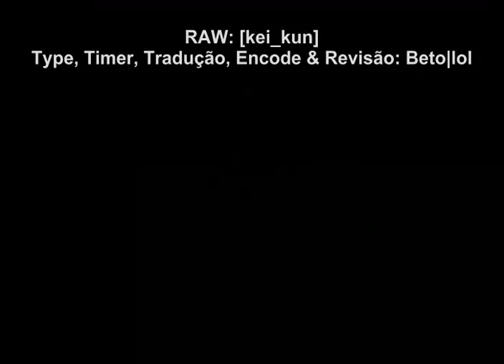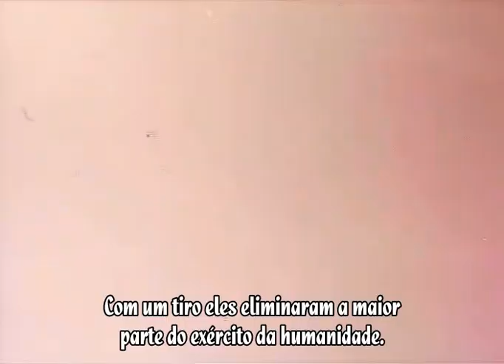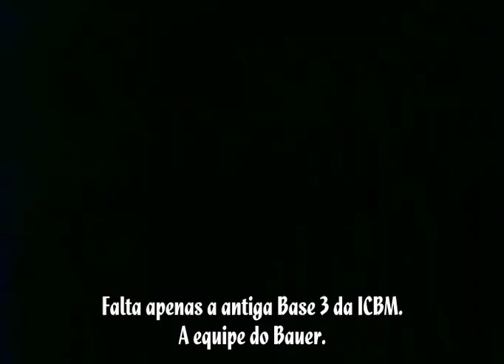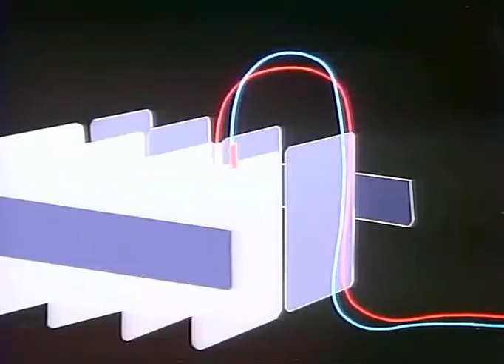Gall Force 5 - Earth Chapter (1989) 1/3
Título original: Gall Force Earth Chapter
Ano: 1989
Estúdios: AIC , Artmic , Animate Film
Direção: Katsuhito Akiyama
Gênero: Ação, Militar, Sci-Fi, Aventura, Espaço, Mecha

Sinopse: O ano de 2085 e os únicos vencedores da última guerra foram as máquinas. Anos anteriormente, a raça humana descobriu as ruínas de um navio antigo sob a superfície da lua e usou o conhecimento adquirido para criar armas de guerra. Eventualmente, essas armas se voltaram contra a humanidade, vê-las como uma ameaça e decidir a única maneira de impedir que esses seres humanos amantes da guerra destruísse. Muito influenciado pelo filme Terminator de 1988, esta nova série se concentra em Sandy Newman, pois lidera uma banda de guerreiros na tentativa de recuperar a Terra das máquinas. Se eles podem chegar a um grupo de mísseis nucleares não estriados, eles podem tirar a sede da máquina localizada na Austrália.